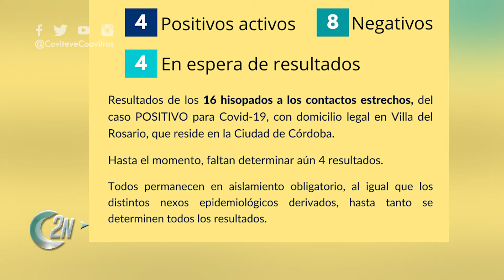2NCENTRAL | CONFERENCIA DE PRENSA: SITUACIÓN SANITARIA DE LA CIUDAD